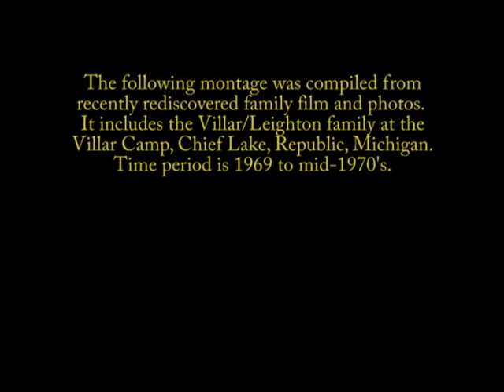Sunshine on the Water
Compiled montage of recently discovered photos & film of the Villar/Leighton family at the Villar Camp, Chief Lake, Republic, Michigan. Time period is 1969-mid 1970s.

This is a tribute video:
To my Uncle Jim - for providing the family for such a wonderful place live, learn about nature, & have incredible fun doing so.

And for my Mom for making the trips from New York; & having the hindsight to photograph & film these times.

The wonderful childhood memories created have lasted a lifetime.